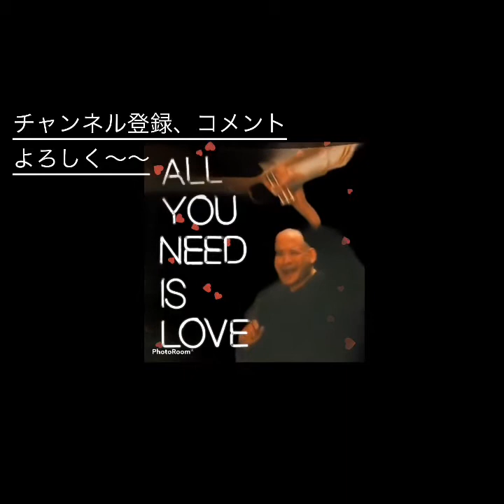若手対局ジャズライブ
18歳で渡米し、シカゴ交響楽団のマーク・ライデナー氏に師事、クラシック音楽を勉強し、グランドフォークスソロコンテスト優勝など輝かしい成績を遺す。

　2003年12月　１ｓｔ　CD　「　Still in my Heart 」　を　リリース。

2005年、横浜パンパシフィック　ジャズコンペティションにて優勝。審査員の、つのだ☆ひろ、林　まや等に大絶賛される。

　2008年8月20日、２nd CD 「　Nothin'　To 　Lose　 For　 You　」をリリース。

2009年 10月21日、　3rd CD 　「　朧月　」　をリリース。

2009年　12月20日に開催された 世界フェザー級タイトルマッチの国歌吹奏。

2009 年　ナナツユメ実行委員会設立により、

2012年 埼玉新都心ジャズボーカルコンテストにおいて

Norio Hidaka

　     EXPERIENCE

Aug. 2008

Dec.  2003

Dec. 2003

　　　　　　　　　　EDUCATION

　　　　　　　　　　Award

2012 Saitama Shintoism Jazz vocal contest

　　　　　　　　　　　PERSONAL

 citizenship, Japan
 weight, 180 lbs
 height, 5'10''
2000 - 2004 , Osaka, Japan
2004 - ,Tokyo , Japan
2009 - present  Gunma, Japan